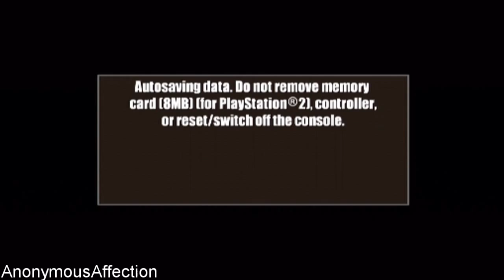Dead to Rights II - Walkthrough Part 30 - Harbor Part 7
Walkthrough of Dead To Rights 2 in High Definition on the PlayStation 2.

Systems: Windows, PS2, Xbox

Developer: Widescreen Games

Publisher: Namco

Description:

Dead to Rights II marks the return of action-hero Jack Slate and his K-9 companion, Shadow. In this sequel, Jack and Shadow find themselves once again in the mean streets of Grant City, ensnared in a labyrinth of crime, corruption, and betrayal. Although he swore he'd never return to the city that left him for dead, the plight of an innocent girl draws Jack back. The game features Hong Kong cinema-style action and new gameplay mechanics such as greater interaction with Shadow, disarm moves, a 360-degree fighting engine, melee weapon battles, and a dramatic spherical slow-motion diving system.